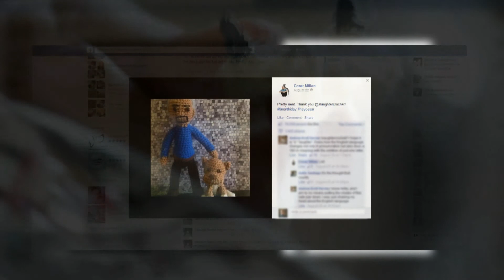Chelsey's Monsters (Documentary - 2014)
Chelsey is a gal with a unique hobby creating custom yarn action figures. 'Chelsey's Monsters' showcases the creative force behind Slaughter Crochet.